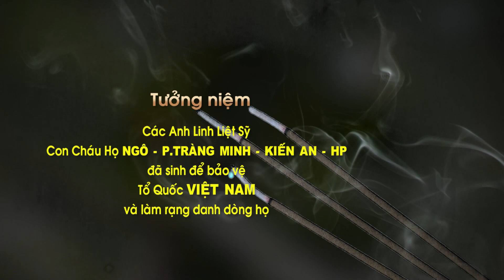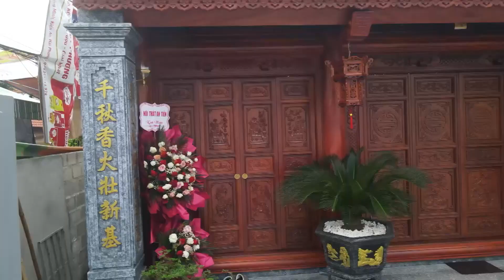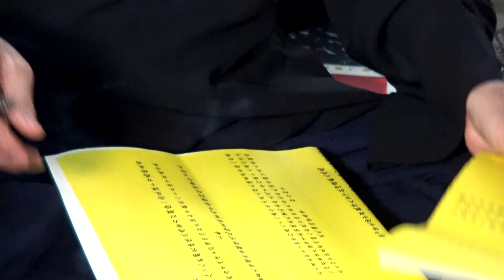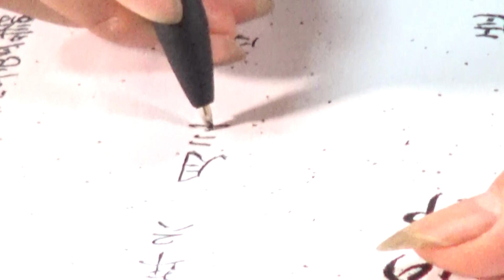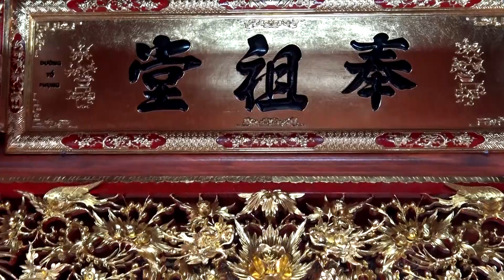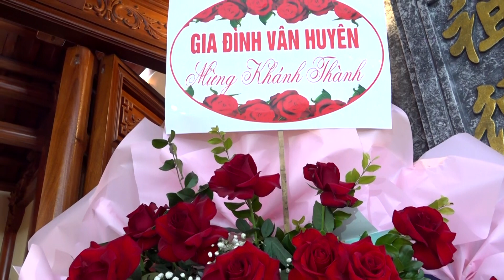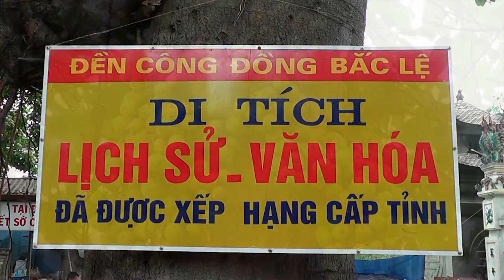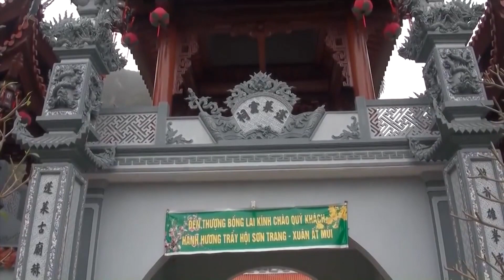XÂY DỰNG VÀ KHÁNH THÀNH TỪ ĐƯỜNG HỌ NGÔ TRÀNG MINH KIẾN AN - BN camera đt 0936923998